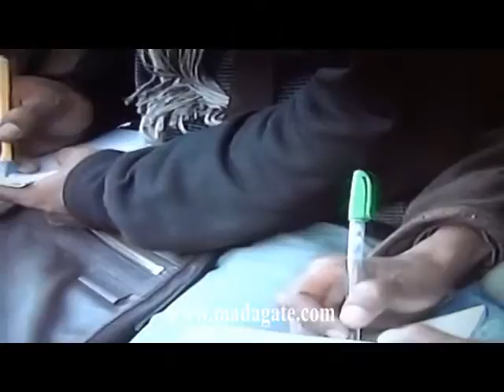Andry Rajoelina Retour Maputo 19 08 2012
Palais d'Ambohitsorohitra, dimanche 19 août 2012. Conférence de presse donnée par le Président de la Transition de Madagascar, Andry Rajoelina, à son retour du Sommet de l'Organe de la Troïka de la SADC qui s'est tenu à Maputo, Mozambique.